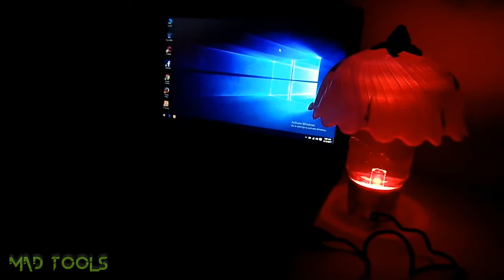How To Make a Table Lamp ! Table Lamp DIY। Mad Tools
How To Make a Table Lamp With Water & LED।Table Lamp DIY।  Mad Tools

This video presents a How To Make a Table Lamp With Water & LED।Table Lamp DIY।  Mad Tools also gives you Tips Knowledge Life hacks  DIY and Stupid trick and Ideas just for entertainment.where you will learn how to make handmade crafts, Funny crafts, DIY ,presents, toys and many more that you didn’t imagine yet as like as How To Make a Table Lamp With Water & LED।Table Lamp DIY।  Mad Tools .The main thing is that one can make it at home and with one's own hands.

If You are interested in How To Make a Table Lamp With Water & LED।Table Lamp DIY।  Mad Tools or any kinds of handiwork, DIY, Lifehacks, craft or you just have nothing to do. You have found the channel Mad Tools that you really need. Mad tools is the channel where you can find lots of crafts, hand made items, and the main thing is that they all made of make-shifts and at the lowest cost as like as Make How To Make a Table Lamp With Water & LED।Table Lamp DIY।  Mad Tools Such as used Plastic bottles,pencils, pen, papers, cards. Mainly here you will found how to make any kinds of homemade things such as  lifehacks, DIY, handmade things,used things recycling , 3,4,5 Awesome life hacks or 3,4,5 or more simple lifehacks in a single video ,magic tricks,Making at home things is our 1st concentration. we make very exciting videos like this video.

Thanks For staying with us. Hope you will like our video about How To Make a Table Lamp With Water & LED।Table Lamp DIY।  Mad Tools and give us a big thumbs up! Thank you very much.